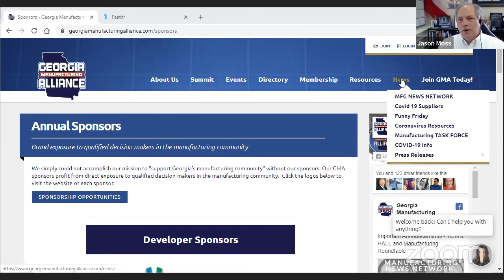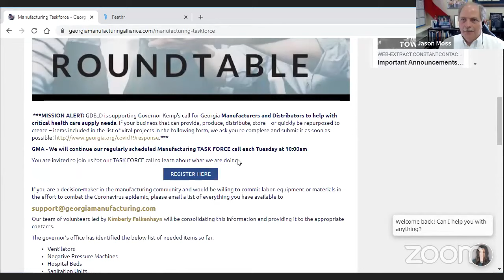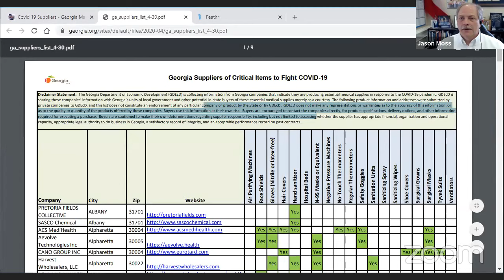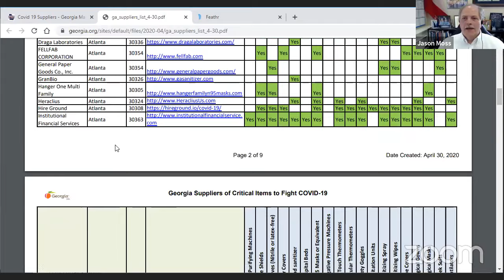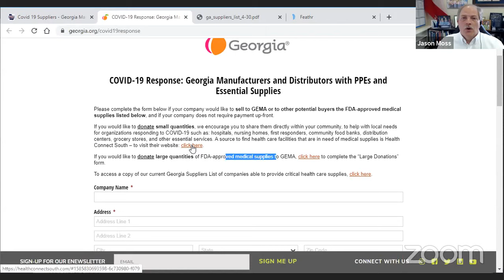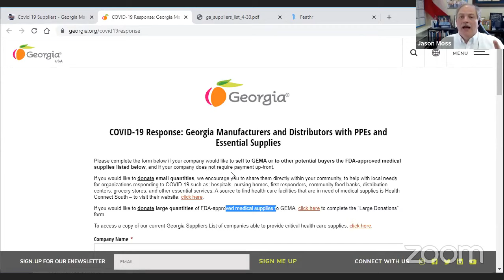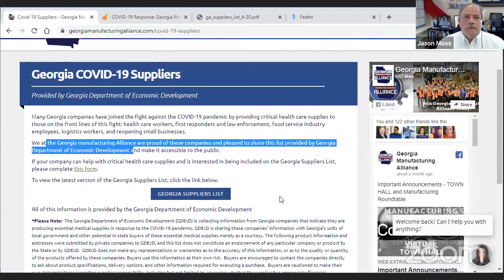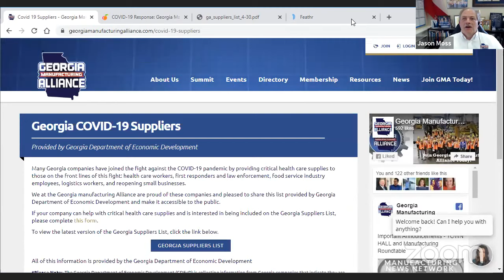Manufacturing TASK FORCE 5-5-2020 - NEW Information for COVID 19 Supplies